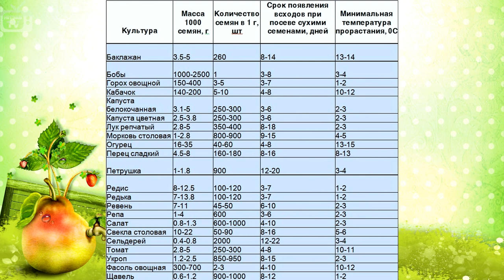Сколько семян в 1 грамме? Сад и огород с HitsadTV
Наш эксперт расскажет как сэкономить и купить именно столько семян - сколько вам нужно.